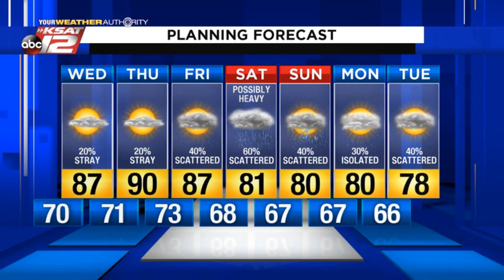Adam's 10pm Update: Tuesday 5/12/20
Rain chances jump in the days ahead.